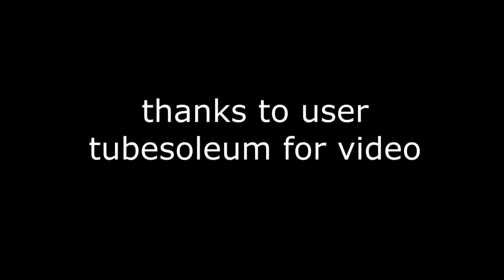Chopin and Snowdrops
Chopin Prelude Op. 28 No. 3
Grigory Sokolov
Thanks to tubesoleum for video.